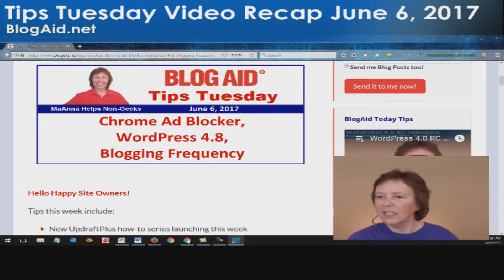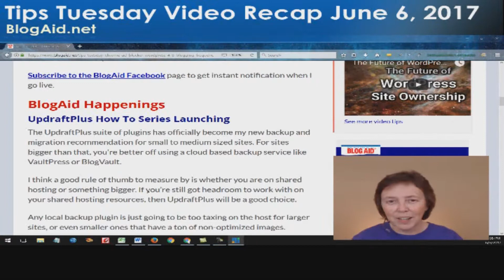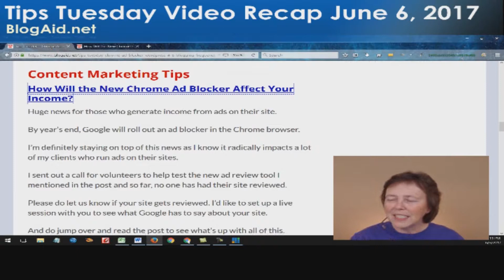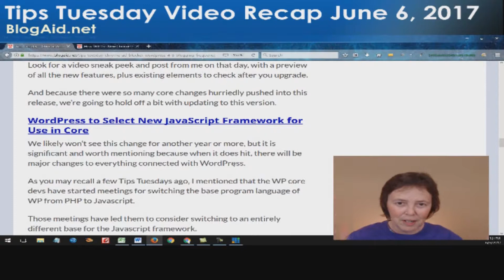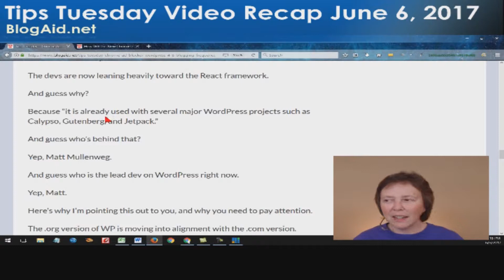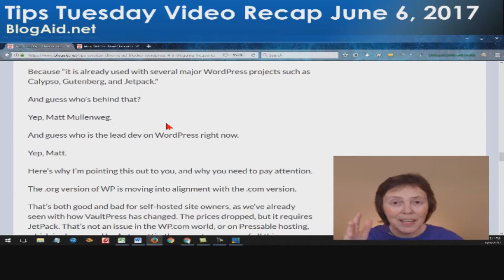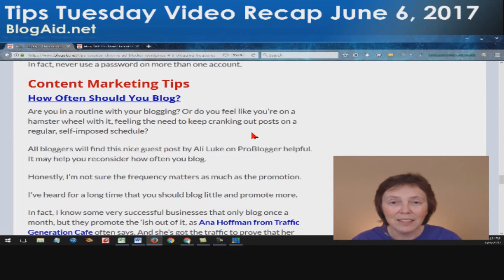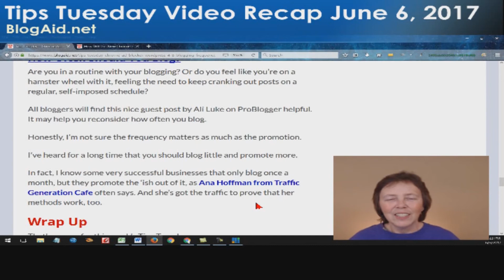Tips Tuesday Video Recap – Chrome Ad Blocker, WordPress 4.8, Blogging Frequency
Tips this week include:
• New UpdraftPlus how-to series launching this week
• How to setup an Amazon S3 account and bucket tutorial
• How the new Chrome Ad Blocker will affect your income
• WordPress 4.8 launching this week
• Why you need to pay attention to the new JavaScript framework being considered for WP
• What you need to do about the OneLogin breach, even if you don’t use it
• How often you should blog for max return on investment